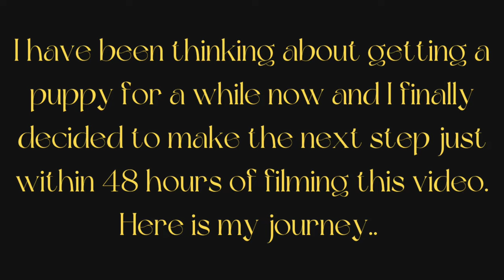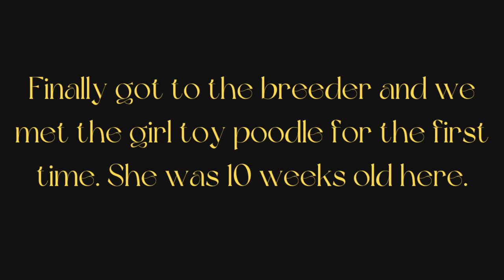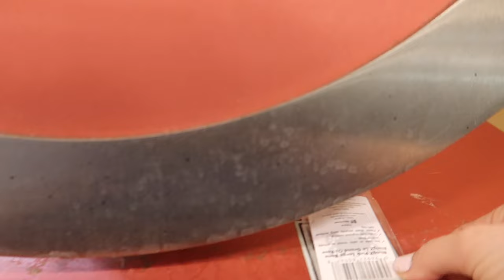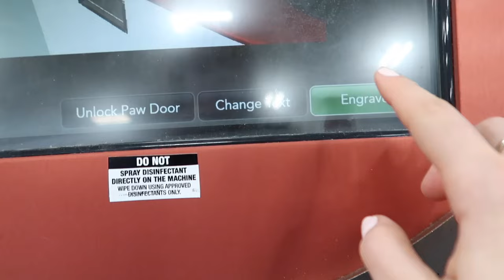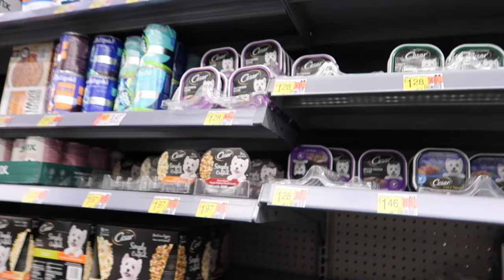I GOT A PUPPY VLOG | Bringing a toy poodle home, Puppy haul, First vet visit & Tips, First 48 hours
Hi Friends! Oops.. I got a puppy :)

If you are new here - Hello, my name is Azieza and I am a full-time working mommy to 3 kiddos. My oldest is 7, second is 2.5 and my baby is 7 months old. On this channel, I share a lot about my journey and life as a working mama to 3 little ones and living in my mid-30s. 🫶

If you're not following me on social media, do follow me @aziezawilliams  on Instagram.